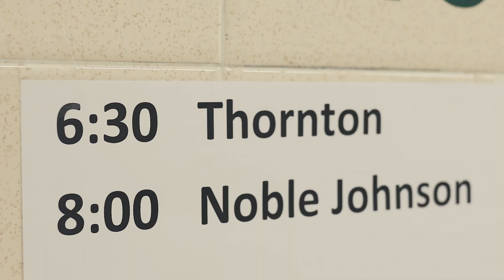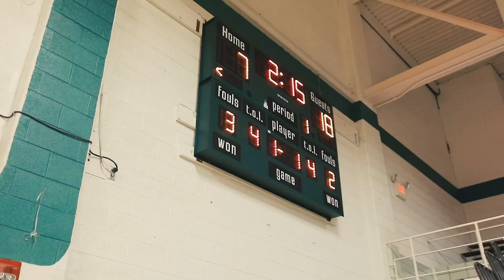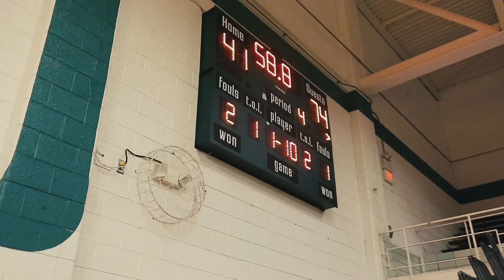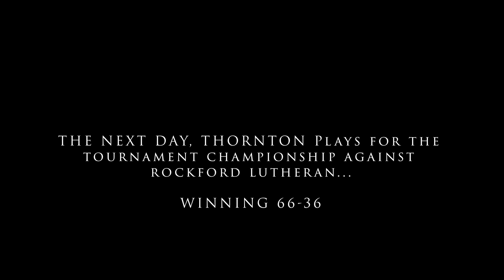TTHS Basketball: Ep. 1- Broadway Boys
This docu-series follows the Thornton Township High School varsity basketball team, located in Harvey, IL, as they embark on their quest to compete for the state title.
This episode follows the Wildcats as they start their season in the Boylan Thanksgiving Tournament in Rockford, IL . This is the perfect opportunity to set the tone for a long season before they partake in conference play.
Tracks in this episode are provided by:
-CHOZN1 (IG: kingo80_)
-J. Phree (IG: @j.phree)